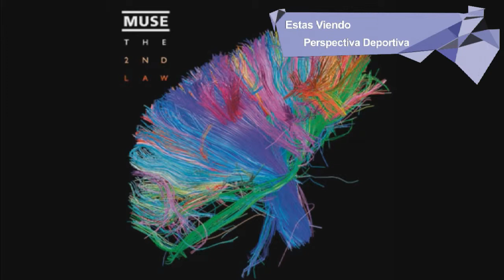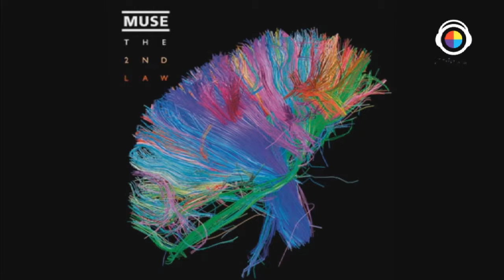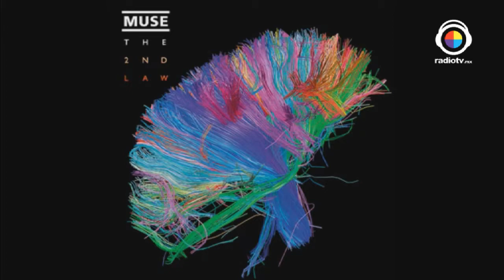Perspectiva Deportiva "con El ManCave" 27 Abril 2015